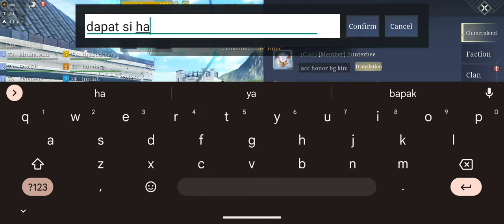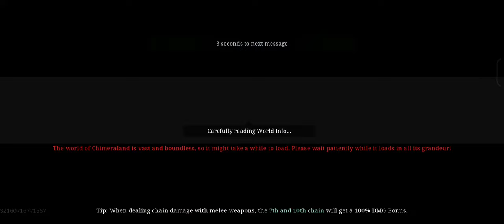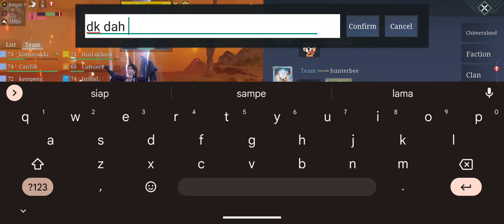CHIMERALAND SEA SERVER. CLAN INDOSURVIVE HONOR BEAST WAR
record by ROG 6. ultra Graphic